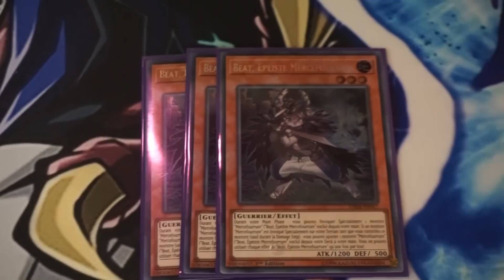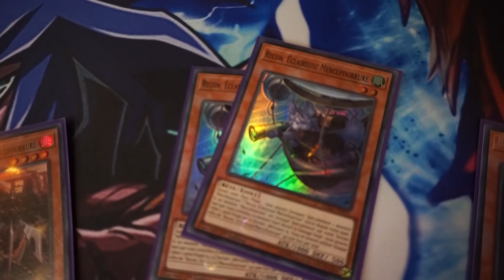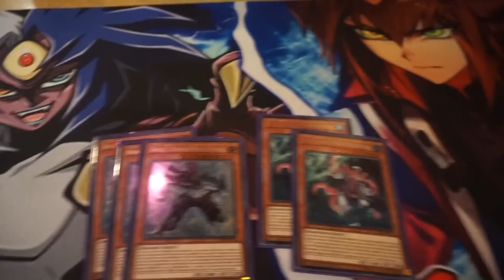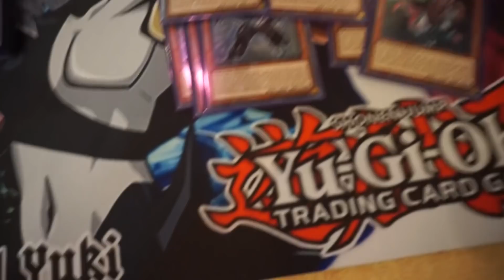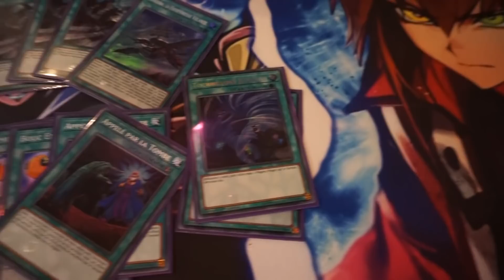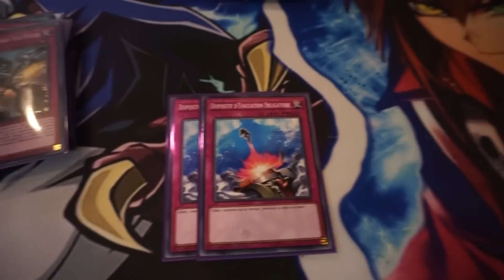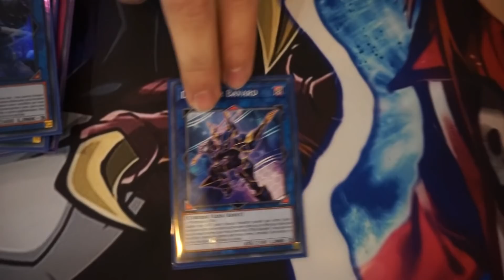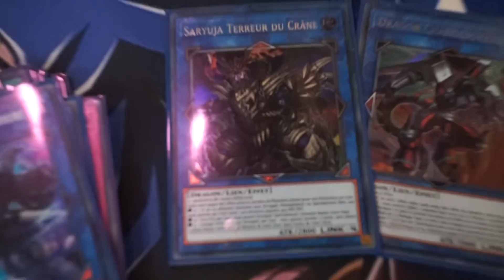Yu-Gi-Oh! DECK PROFILE MERCEFOURRURE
On se retrouve pour une vidéo Deck Profile !

Booz Burger nous présente sa version du Deck Mercefourrure !

~Yubel